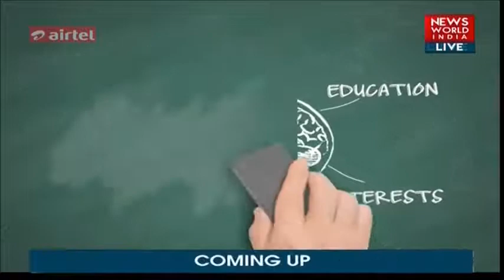Juris Academy, - Best Institute for Law Entrance and Judiciary Preparation Mobile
Courses Offered By Us
3. DU LL.B Entrance Exam Coaching
4. CLAT LL.M Entrance Coaching
5. UPSC/ IAS LAW OPTIONAL

1. Top PG LAW School’s / Universities In India
2. How to Prepare For Law Entrance Exam
3. How Judiciary Online Coaching Can Elevate Your Career
4. Breaking Down The Myths / Misconceptions About CLAT
5. Elements Of Pursuing LL.B Degree

Visit Us : Juris Academy, 29A, Ground Floor, Kingsway Camp, Mall Road, Near GTB Nagar Metro Station Gate No 2, Opposite Gate No 3, Delhi 110009

Our Course Highlights
• Specialised teachers with years of expertise
• Covers all significant milestones as well as recent judicial decisions
• Surprise tests on weekends
• The teacher will respond to student's questions immediately in class
• Individual session with each student to understand their mindset
• Online test series with a proper rank report
• Hygienic classrooms with proper safety gears
• Proper infrastructure facility
• Direct Delhi metro connectivity
• Latest notes to develop the student's growth